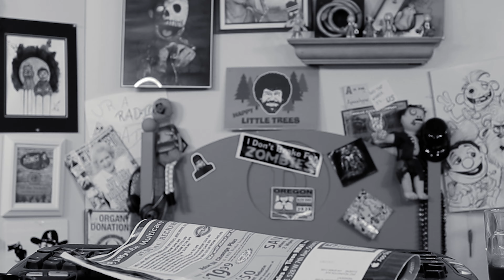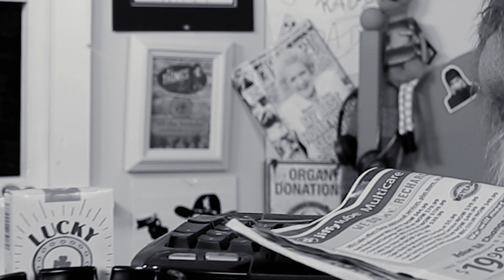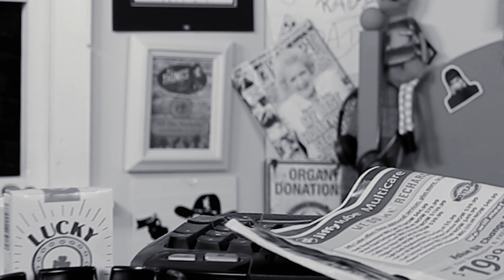Monger Interrupted!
Hey Survivors, we are taking a quick break from, "The Tales of the Monger!" to get you the latest in Comicon News, Rose City Comicon  is this coming weekend and we will be there covering the whole event! If you are going to RCCC come say hi to us at booth 968! So for today you might say we are, Monger Interrupted for Comicon!